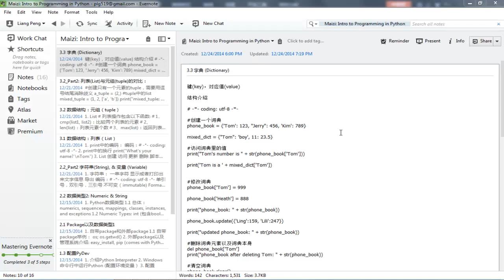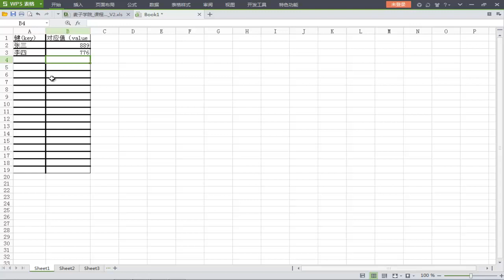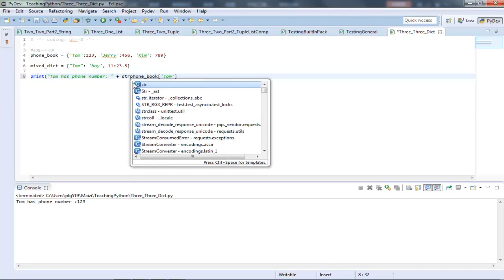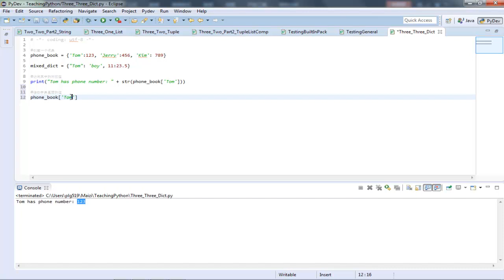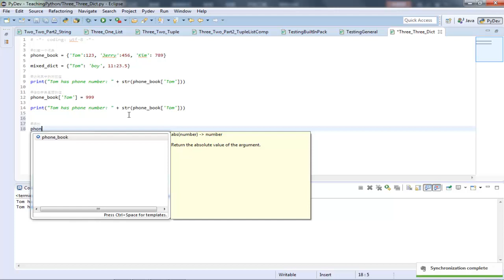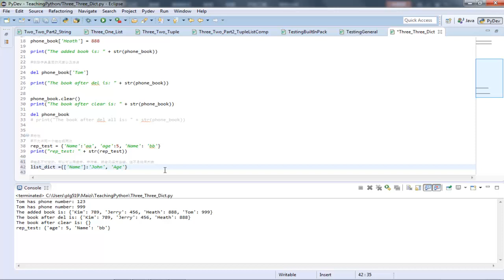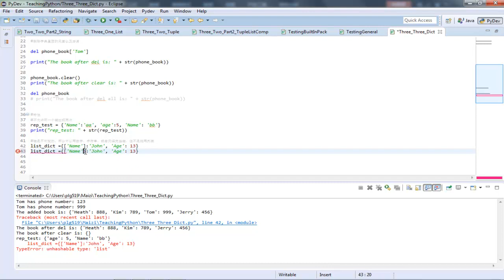Python语言编程基础10 词典Dictionary